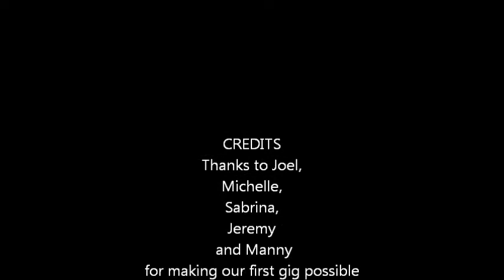Russian Bread Beer, May 2011.wmv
Live original song about beer made from Russian Bread at The East End Brewery, Live at the 31st Street Pub, Pittsburgh